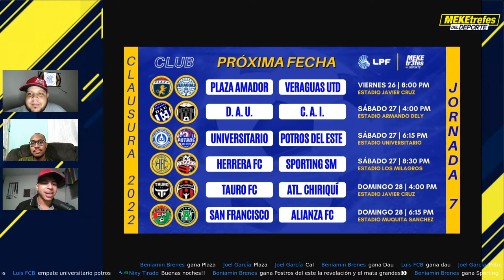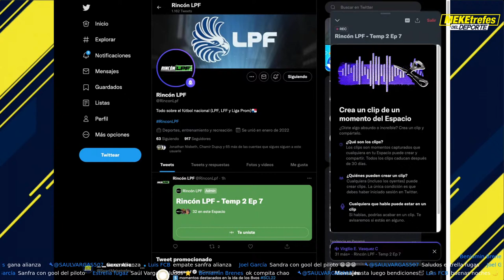Nivel de Panamá en la Liga Concacaf | Show de la LPF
Descarga OneFootball GRATIS AHORA ⚽ | Goles, Asistencias y mucho más | Clic